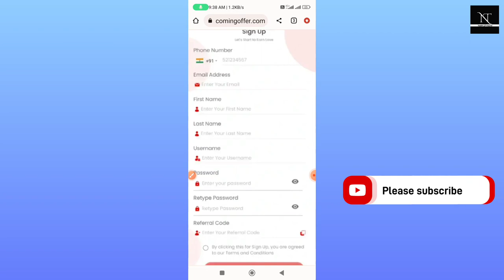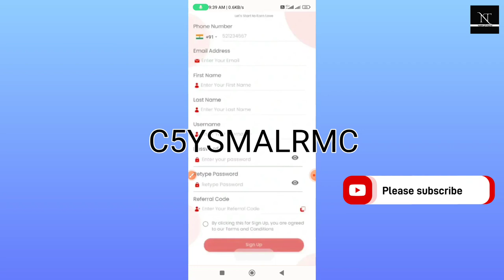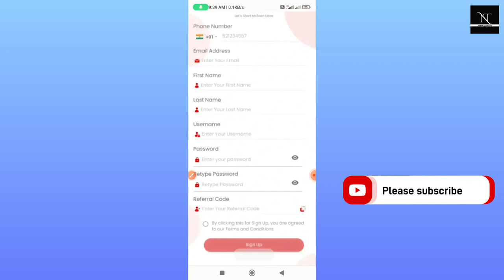B love network referral code for registration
Referral code=  C5YSMALRMC

topics in the video covered
what is bfic token
bfic token price
bfic
bfic coin price
blove network referral code
crypto
how to earn from love network
how to buy blove token
what is blove network
blove network kya hai?
blovenetwork
blove network app
how to sell blove token
blove network use kaise kare
blv token kya hai
blove network app se paise kaise kamaye
blove network full plan explain
blv token complete details about earnings & withdrawals
how to add usdb
blove network par account kaise banaye
what is blv token
b love network
blove network
bfic
bficoin
bfic coin
b love network se paise kaise kamaye kya hai
b love network se paise kaise kamaye referral code
b love network kya hai in hindi
b love network kya hai kaise use kare